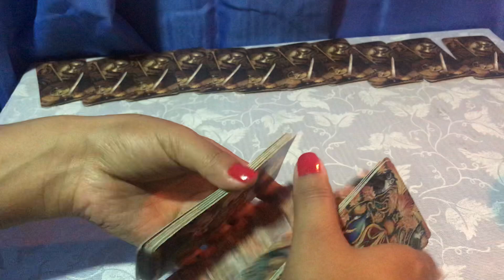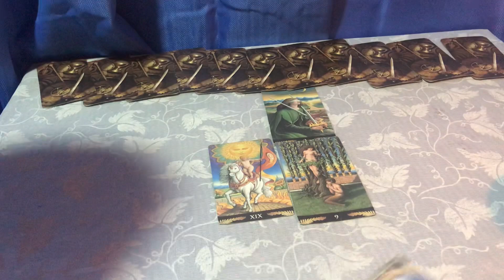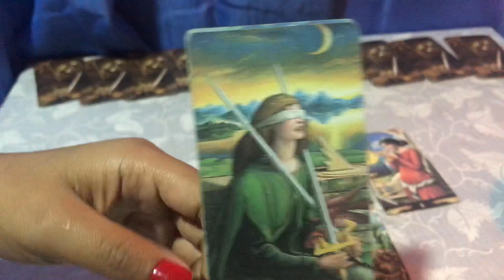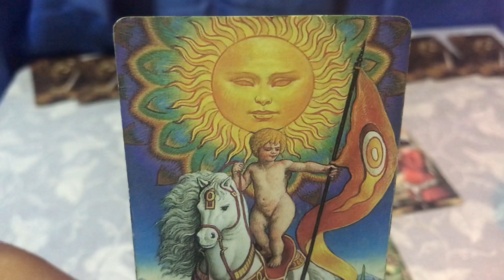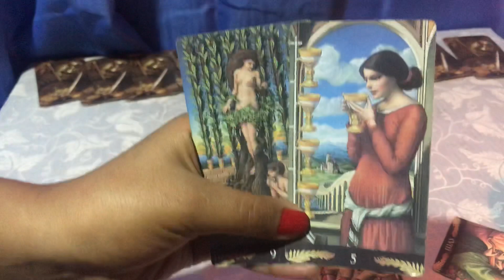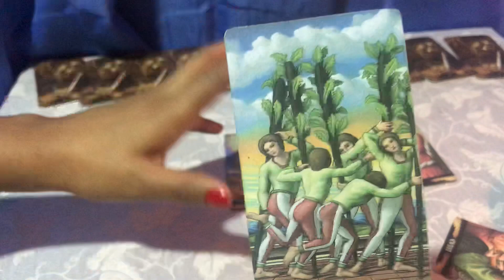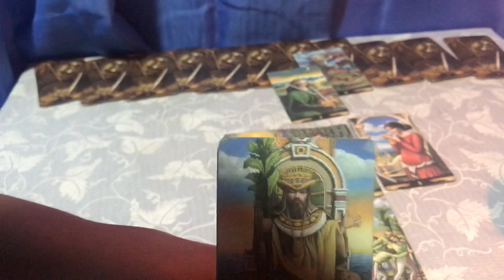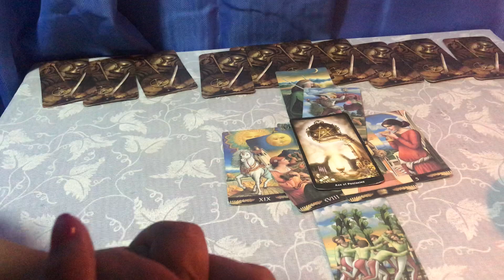HORÓSCOPO TAURO ♉️ ESTÁS ENTRE DOS PERSONAS? Por qué la indecisión 😳😳😱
HEMOS DEJADO UN MENSAJITO PRA ESTE MES DE JULIO ESPERO QUE LO APROVECHES Y LO HAGAS CON MUCHA FE 🥰🙏🏻